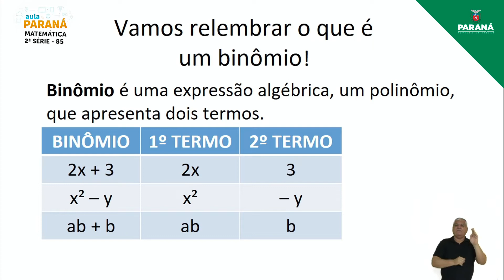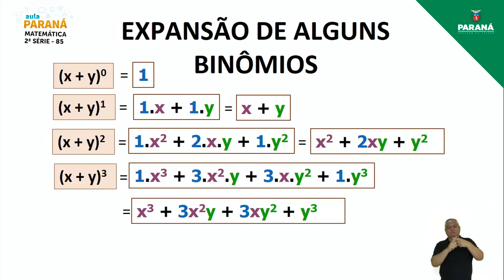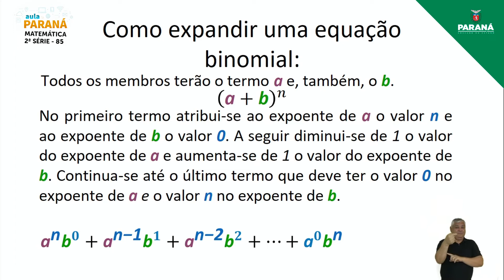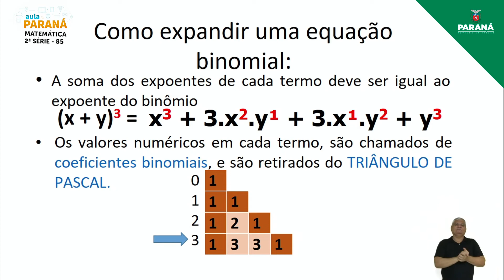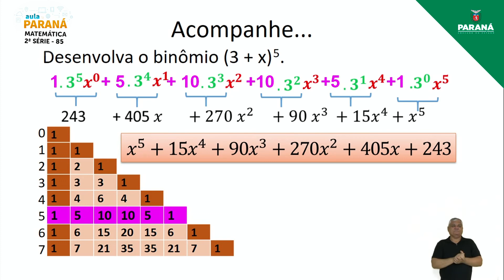2021 | Resumo da Aula | 2ª Série | Matemática | Aula 85 - Binômio de Newton – I